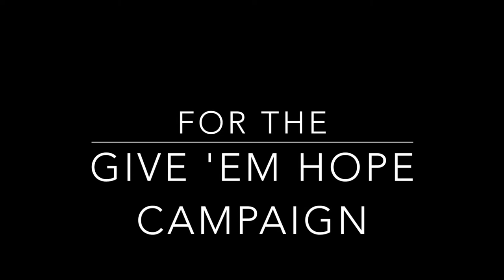RACEY EDUCATION - ALI MUSHTAQ for the Give 'em Hope Campaign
In this depressingly timely video, Ali Mushtaq talks racism, following events in Charlottesville and in anticipation of further unrest across America,

Ali explains, "Because I think education is important and so is being slutty, here's a video about me discussing race in America. shirtless"

The fact the he does this video shirtless should not detract from what this eloquent man has to say but it may well grab the attention of those who don't usually take time to hear such important words on this topic. Let's get a racey education!

Stay hopeful.